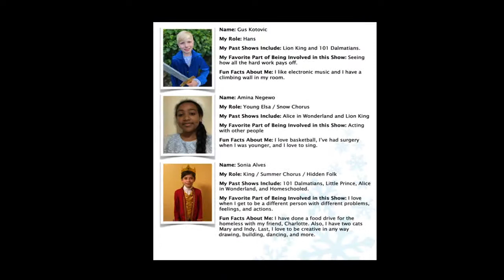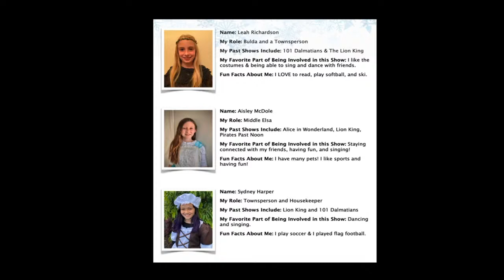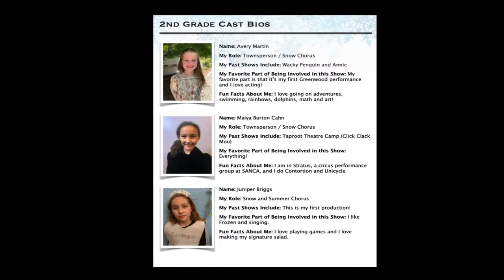Greenwood Elementary's Performance of Frozen Kids!